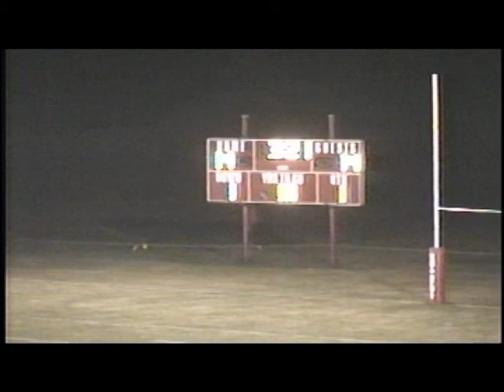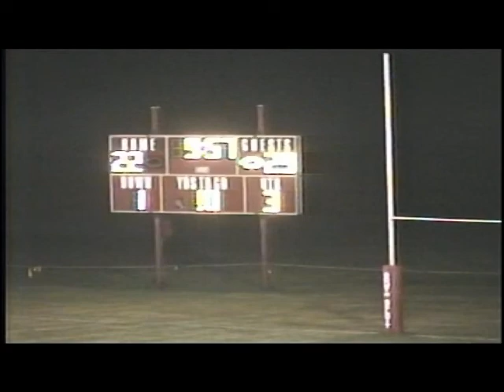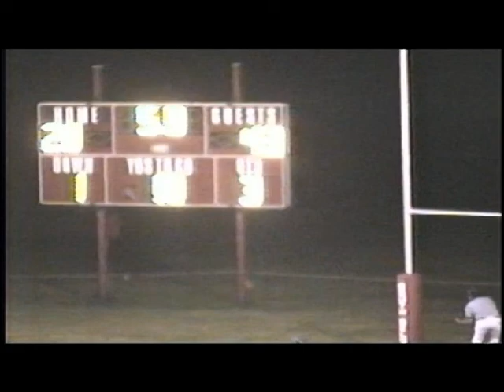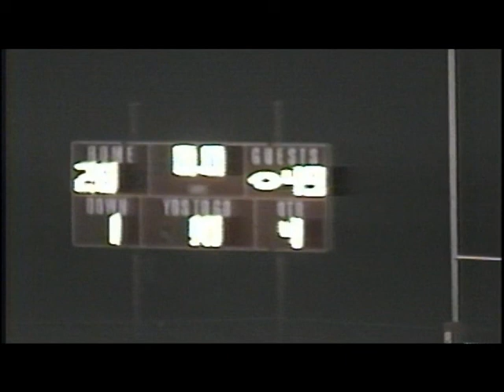Pecatonica @ South Beloit 2000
Pecatonica comes from behind to beat South Beloit 2000
Andy Gannon was the announcer